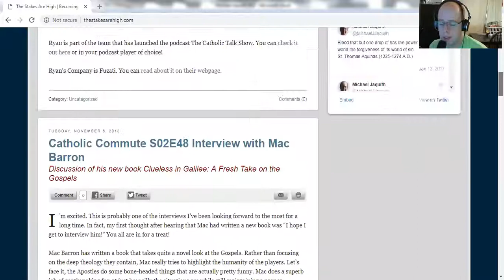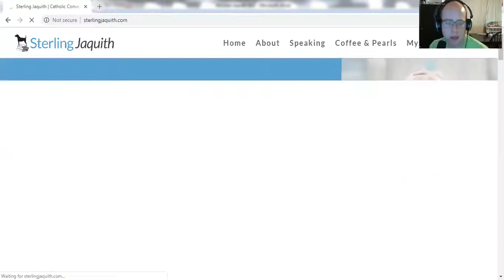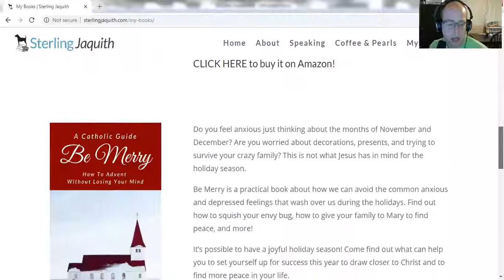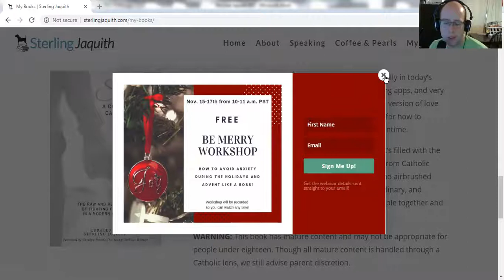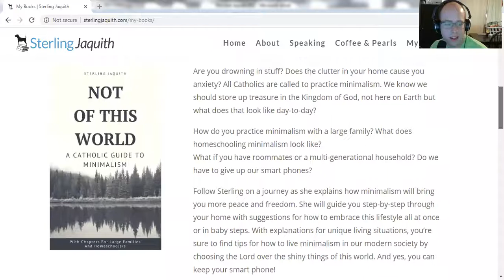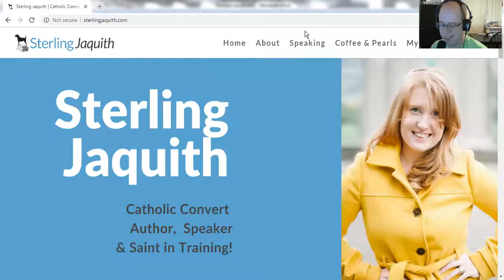Marriage is a Merger